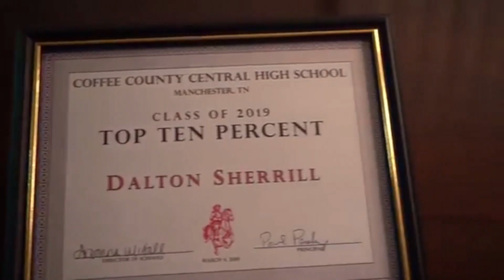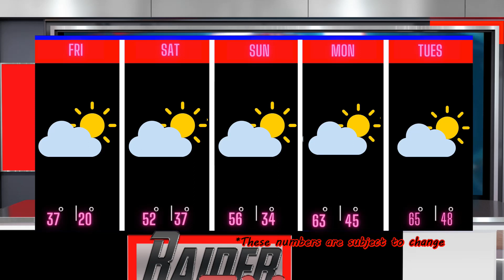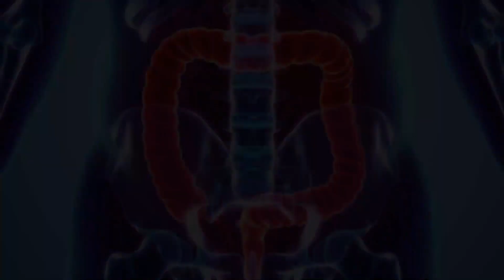RRR: 2 3 23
Made by Thomas Galligan, Ryan Rheam, Joesph Galindo, and Christian Frazier